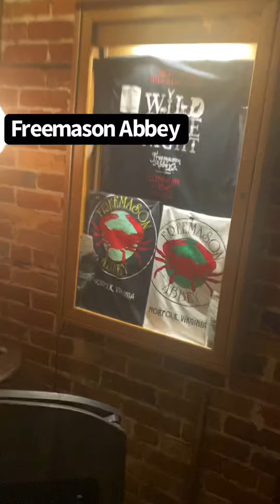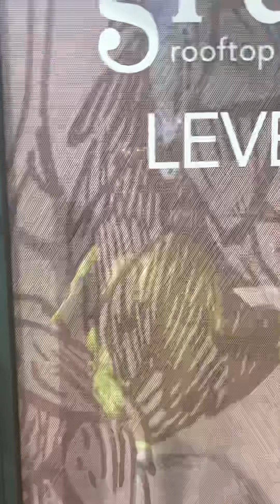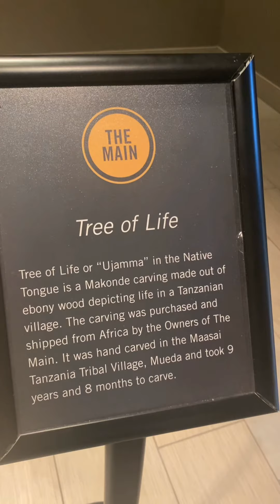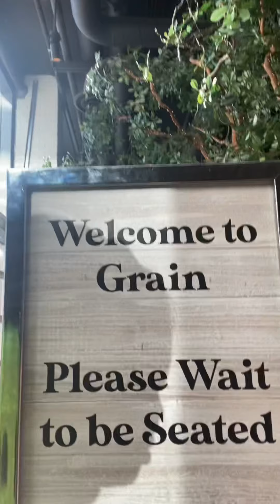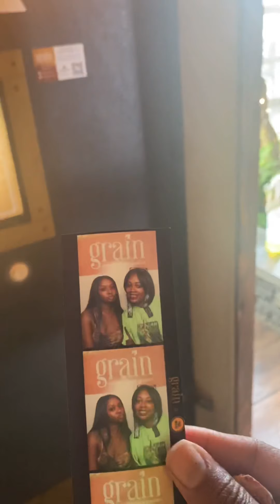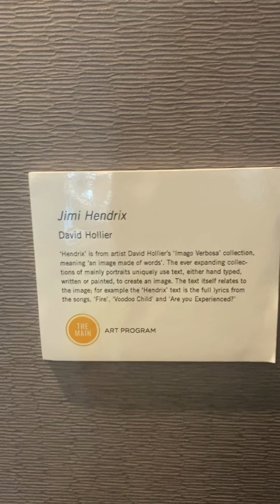Birthday Celebration & It don’t take much to show love in this world!! Also Great Places to Go!!!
Info for YouTube

Hi I’m Kawania Brickhouse I have a mission and it’s represented with 3 letters EIC-  Elevate Inspire Create , Elevating you to that next level so you are inspired to create your own world 🌎...

I believe:

Your Gifts will make room for you and bring you before KINGS!!!

If Desire to Bless  EIC Ministry you can

Desire to purchase my Book go to

Or email at email above..

Desire #1 product for your skin, hair whole body
It’s Triple BBB’s Beautiful Body Butter go to